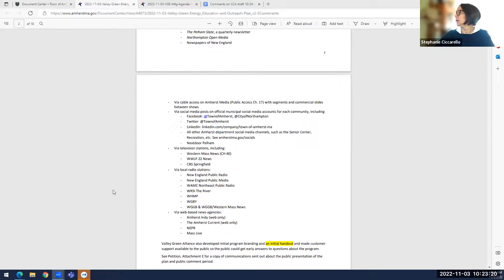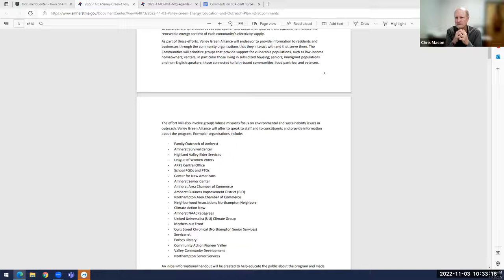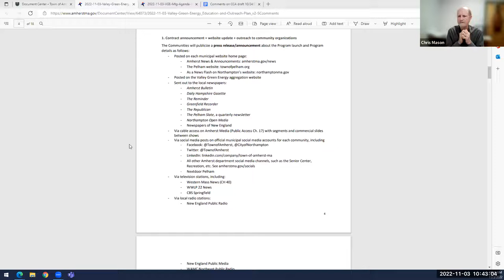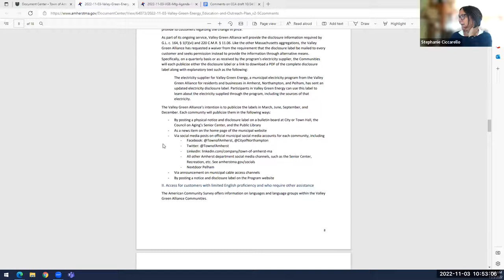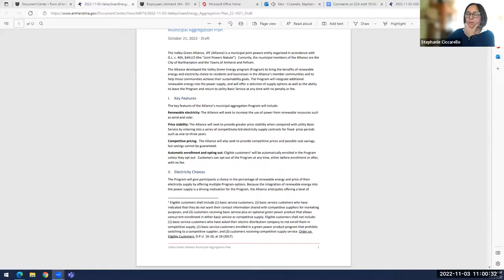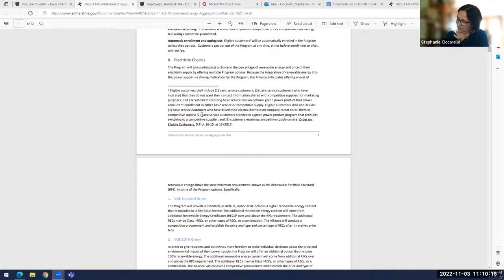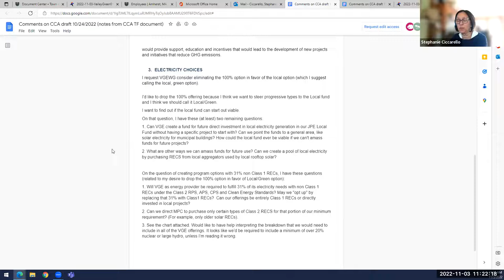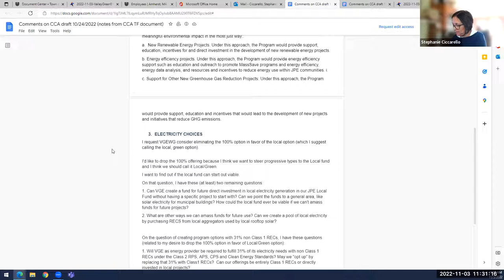Valley Green Energy Working Group 11/3/22